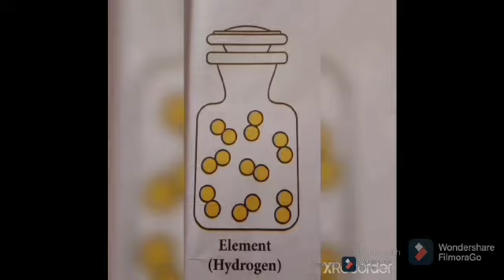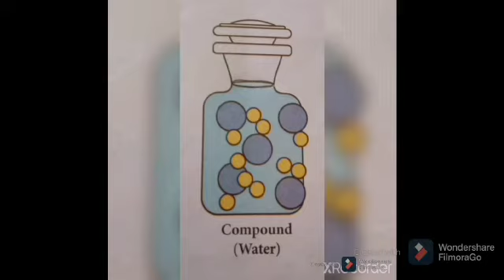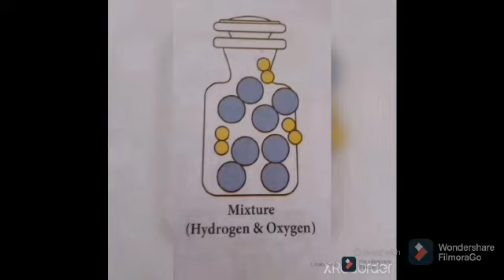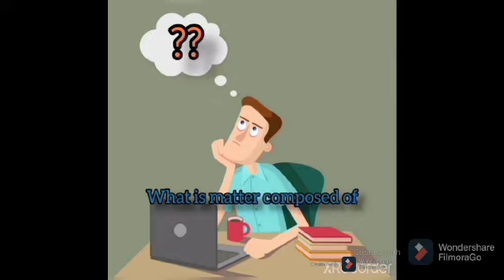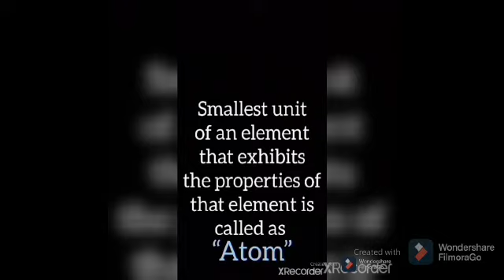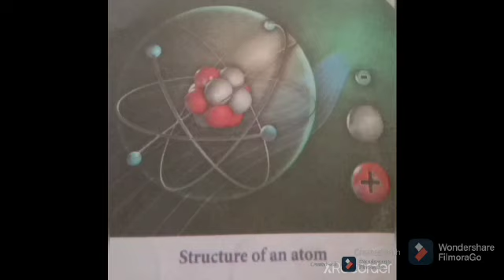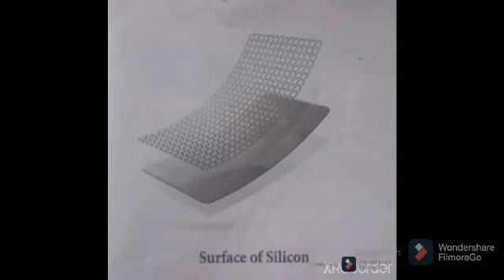JUNIOR IAS ACADEMY (SCIENCE 7TH MATTER AROUND US PART1)BY ROHIT DONBOSCOHSC MDU